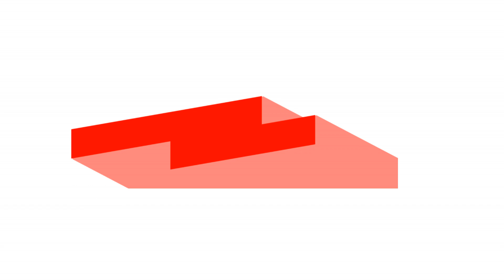Watermelon Juice Recipe | How To Make Watermelon Juice At Home | Refreshing Watermelon Juice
[SERVINGS] - 2

[INGREDIENTS]

Fresh watermelon (chopped)
1/2 tsp sugar powder
Mint leaves
1/4 tsp black salt (kala namak)
1/2 a lemon

[WATERMELON JUICE METHOD]

Add fresh watermelon (chopped)
Add 1/2 tsp sugar powder
Add lemon juice
Add ice cubes
Blend
Take a glass and add a few ice cubes
Add the juice
Decorate with mint leaves
Refreshing watermelon juice is ready.!